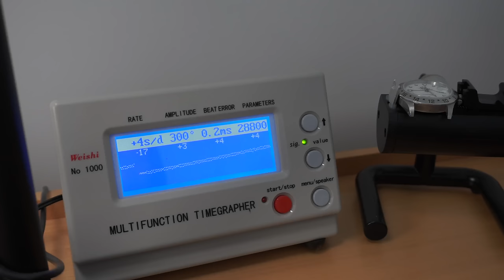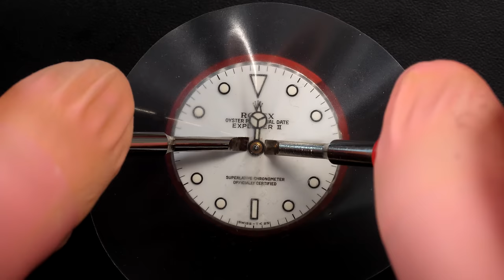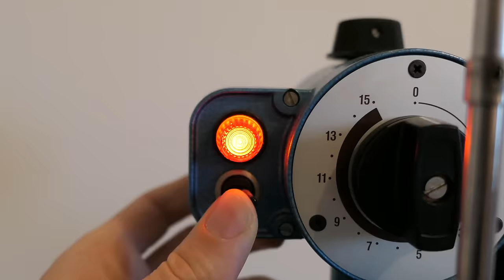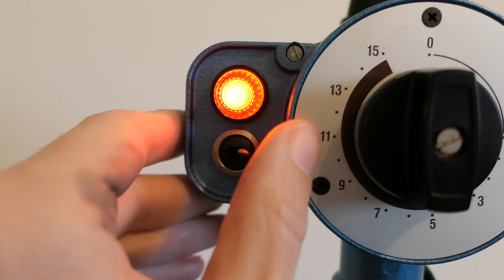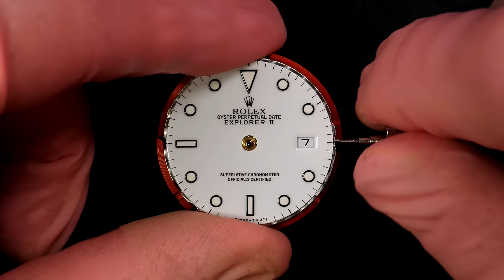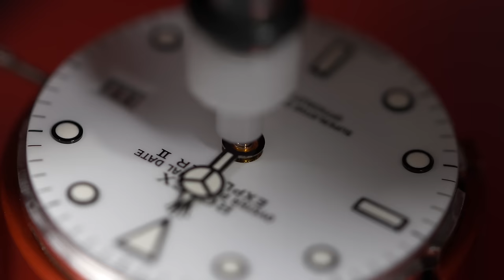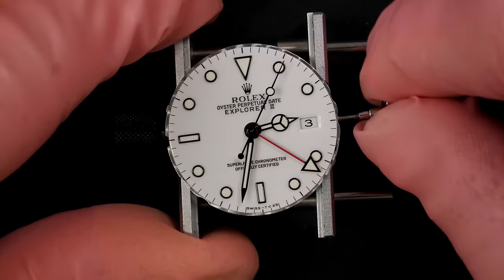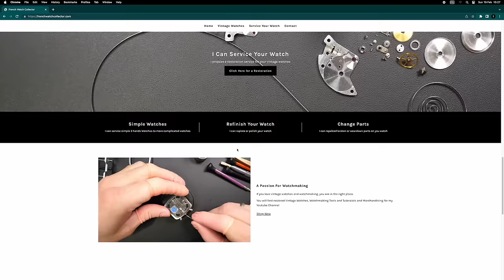Restoring the Rolex Explorer II 16570 Watch !!! Lots of Issues on this Rolex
In this captivating video, join us as we take you through the meticulous process of servicing a Rolex 16570 Explorer II. Watch as our skilled watchmaker meticulously disassembles the timepiece, examining each component with utmost care and precision.

From cleaning and lubricating the movement to addressing any worn-out parts, we leave no stone unturned in our quest to restore this iconic timepiece to its original glory. Our commitment to quality ensures that every detail is handled with expertise and attention to detail.

Through intricate adjustments and regulated testing, we ensure that the watch's accuracy and reliability are brought back to optimal levels. Witness the expertise and craftsmanship that goes into servicing a Rolex 16570 Explorer II, a testament to the enduring legacy of Rolex.

Join us on this horological journey and discover the art of watchmaking as we breathe new life into this legendary timepiece.

OIL:
Moebius 9104
Moebius 9010
Moebius 9501
Moebius 8200
Moebius 9415

TOOLS:
Rubber ball
Movement holder
Dust Blower
Case Cushion
Spring Bar Tool
Hand setting tool
Case back opener
Screwdriver set
Barrel closing tool
Hand remover